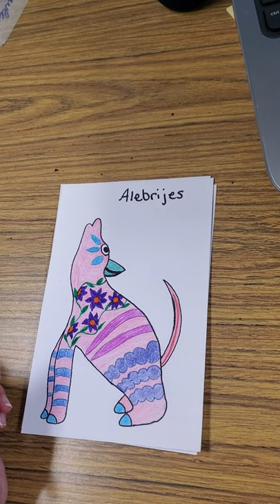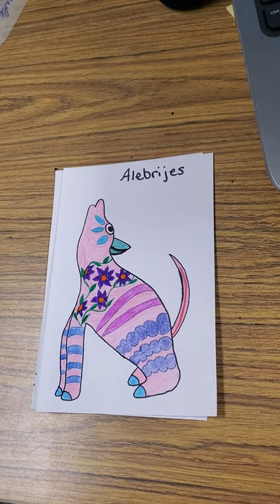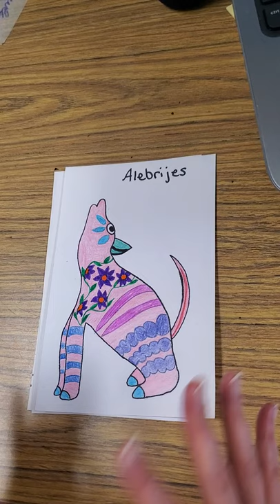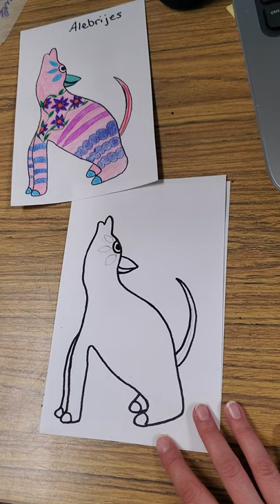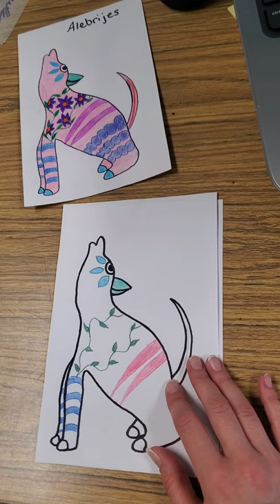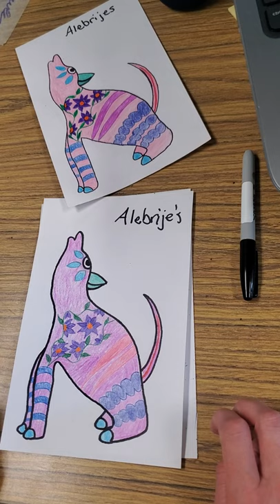alebrije 2nd Hispanic Heritage